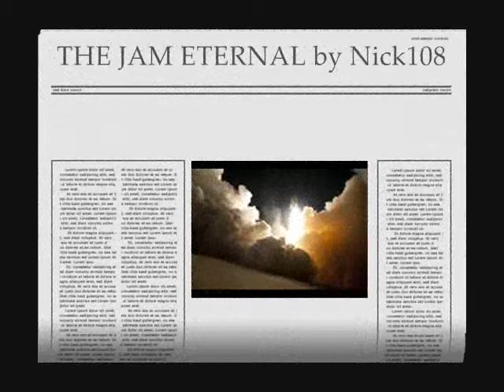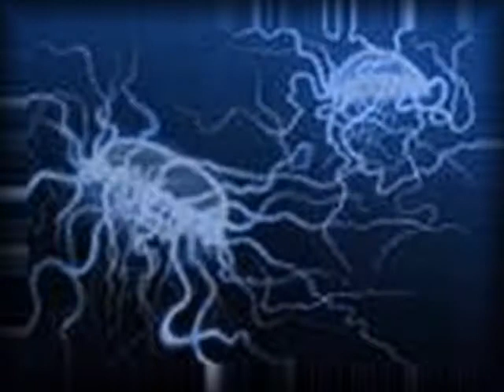THE JAM ETERNAL by Nick108